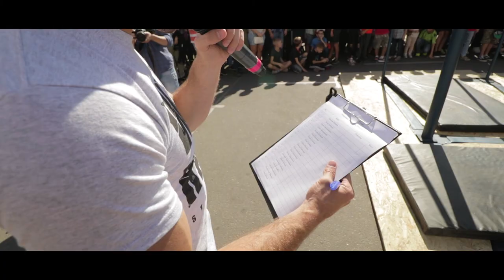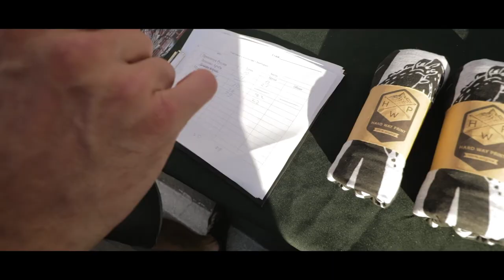Kharkiv 2017/ WorkOut fest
Закрытие WorkOut сезона в Харькове